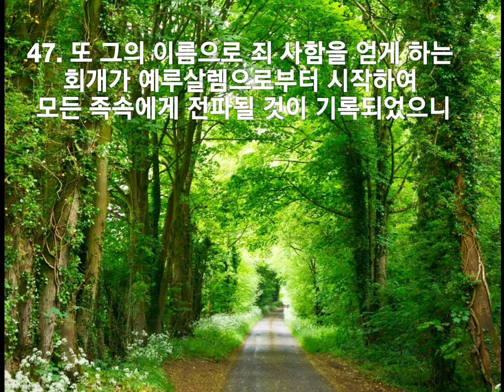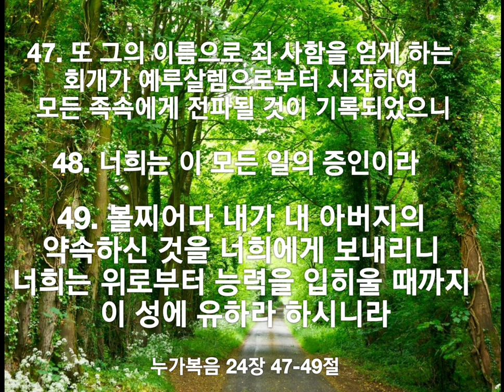죄로 인한 권태, 무기력, 공허에 빠졌던 20대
61회 영상제작 플레비언교회개혁연대 주의검을보내사

'교회개혁의 비결, 오직 기도와 말씀에 의한 성령충만'

간증부분만 발췌